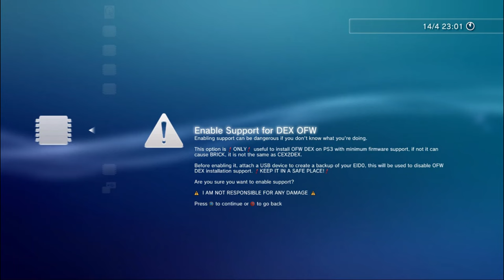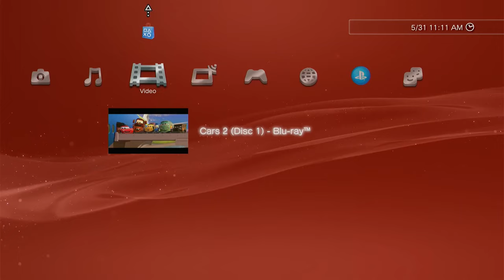Is the PS3 Worth it in 2024?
In this video, I'll explain if the PS3 is worth it in 2024 and beyond since I've owned the console for 1 Month.